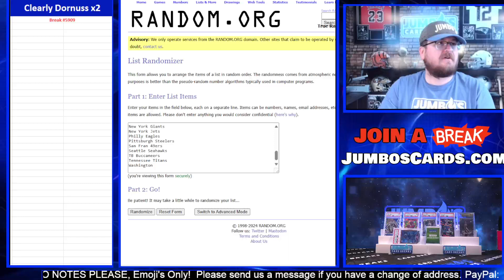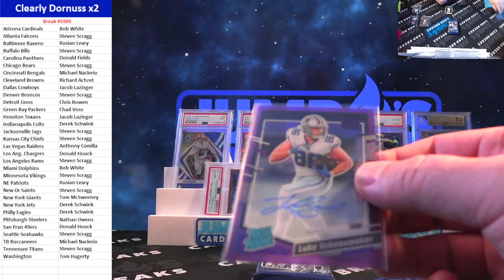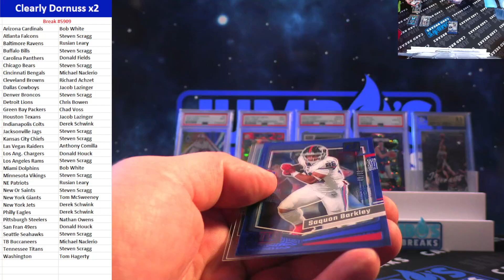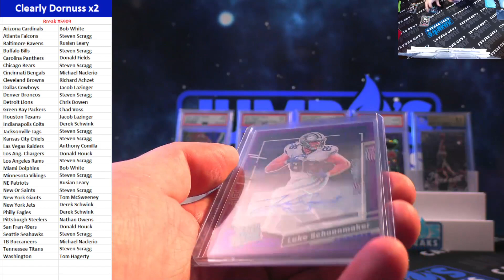BREAK #5909 Clearly Donruss x2